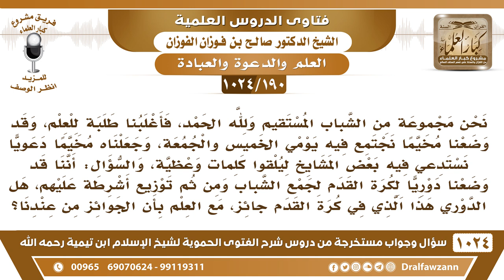[190 -1024] انشأنا مخيما دعويا وأنشأنا دوريا لكرة القدم لجمع الشباب ومن ثم توزيع أشرطة عليهم..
-[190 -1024] السؤال: نحن مجموعة من الشباب المستقيم ولله الحمد، فأغلبنا طلبة للعلم، وقد وضعنا مخيما نجتمع فيه يومي الخميس والجمعة، وجعلناه مخيما دعويا نستدعي فيه بعض المشايخ ليلقوا كلمات وعظية، والسؤال: أننا قد وضعنا دوريا لكرة القدم لجمع الشباب ومن ثم توزيع أشرطة عليهم، هل الدوري هذا الذي في كرة القدم جائز، مع العلم بأن الجوائز من عندنا؟
الجواب: والله أنا ما أشجع على المخيمات هذه والتجمعات! إذا كان عندكم رغبة في طلب العلم والاجتماع ففي المسجد، عندكم المساجد –ولله الحمد!- اجتمعوا فيها واطلبوا العلم فيها ولا حاجة إلى هذه الأمور وهذه النفقات،  المساجد ما تريد منكم نفقات ولا شيء، تصلون وتطلبون العلم والذي تريدون من المشايخ يجيء إليكم ويلقي درسًا أو محاضرة في المسجد، «وما اجتمع قوم في بيت من بيوت الله يتلون الله ويتدارسونه بينهم إلا نزلت عليهم السكينة وغشيتهم الرحمة وحفتهم الملائكة وذكرهم الله فيمن عنده» كيف تتركون المساجد وتجعلون مخيمات؟! هذا لا أشجع عليه ولا أرضاه!
للاشتراك في قناة الشيخ صالح الفوزان
سؤال وجواب من شرح الفتوى الحموية ( 1024 ) مقطع

للاستفسار والإقتراحات والدعم
رئيس الفريق
لمشروع كبار العلماء